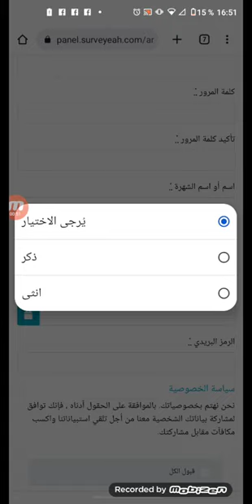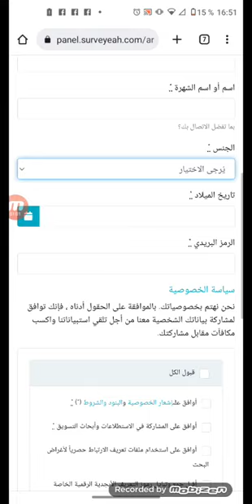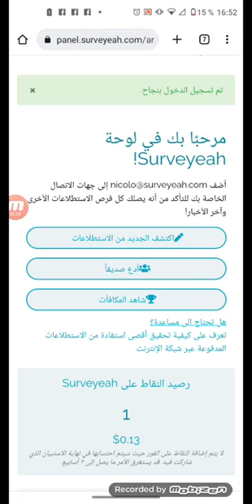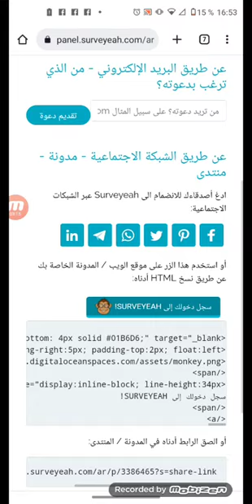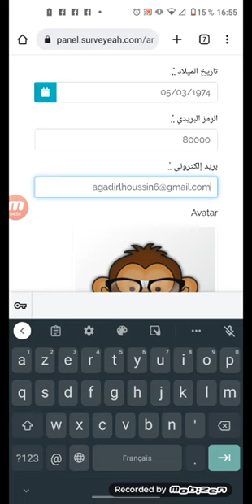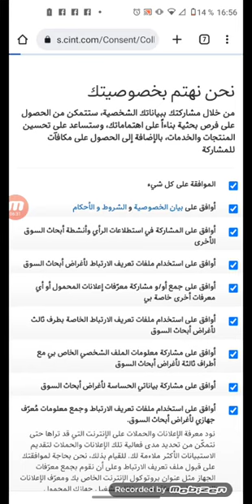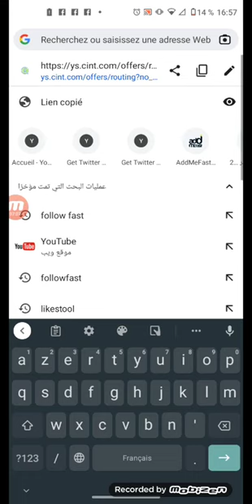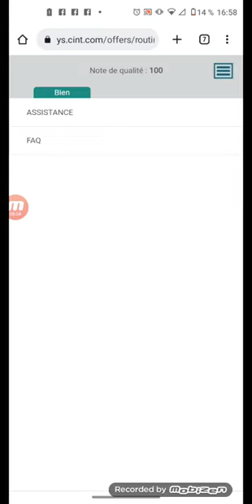إربح 50 دولار وسحبها في ويسترن يونيون 🤑 الربح من الانترنت وسحب 5$ يومياً Paypal.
إربح 50 دولار وسحبها في ويسترن يونيون 🤑 الربح من الانترنت وسحب 5$ يومياً
ـــــــــــــــــــــ★ــــــــــــــــــــــ
ويسترن يونيون,استلام حوالة ويسترن يونيون,الربح من الانترنت والسحب من ويسترن يونيون,الربح من الانترنت,استلام ارباح اليوتيوب عن طريق ويسترن يونيون,شرح ويسترن يونيون,استلام ارباح جوجل ادسنس من   2022_yougov_شرح_موقع_yougov_coinpayu_honeygain